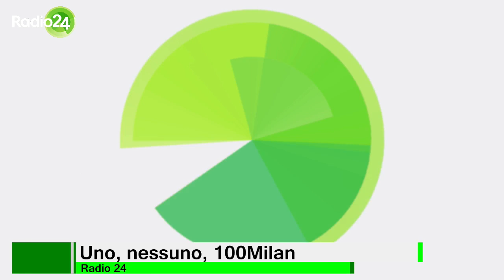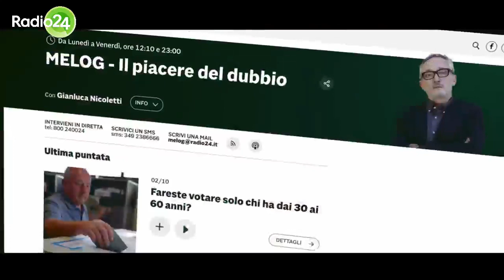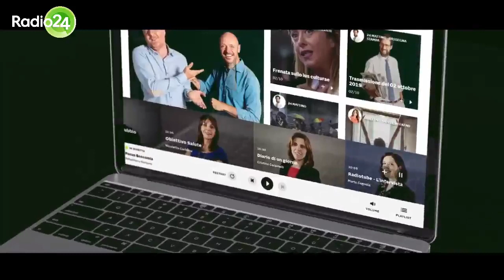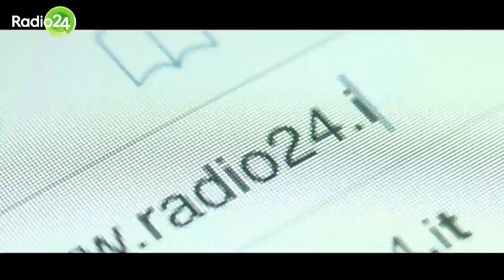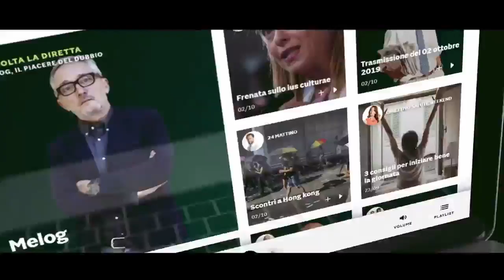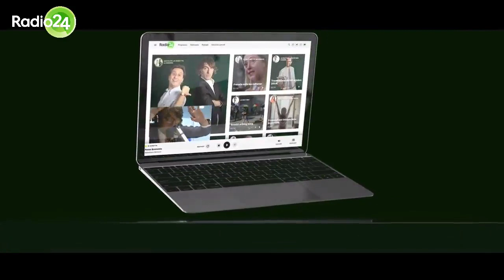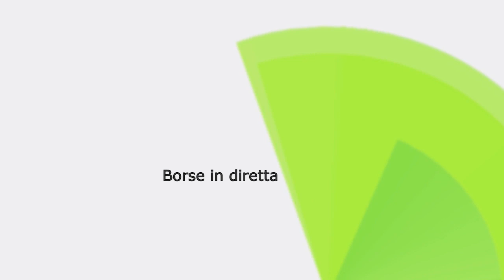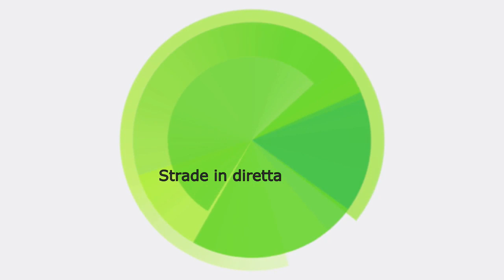Uno, nessuno, 100Milan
Dal voler andare in Svizzera a morire a sognare di visitare New York. È la parabola vissuta in pochi mesi da Stefano Gheller affetto da una forma di distrofia che lo costringe a una sedia a rotelle e a macchine artificiali che lo facciano respirare. Dopo aver parlato di eutanasia, è stato dissuaso da una vera catena di solidarietà che si è scatenata nei suoi confronti. Ne parliamo con lui nella prima parte di trasmissione.
Spazio poi ai temi di stretta attualità.